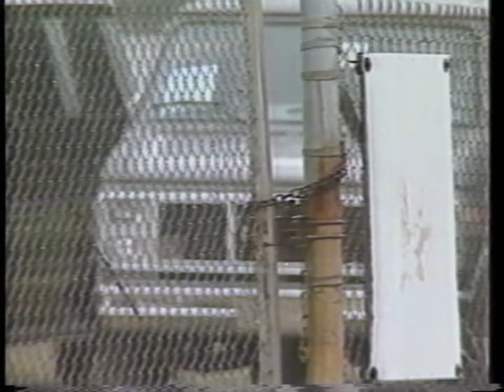Patti Ann Browne on WSJV South Bend 1990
Patti Ann Browne anchoring in South Bend, Indiana - 1990.